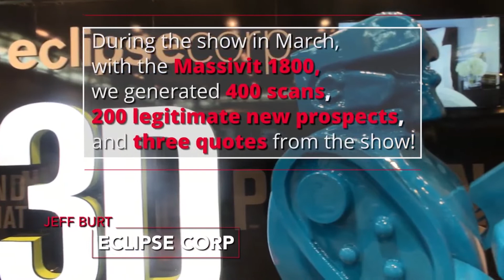EclipseCorp Secures 8X More Prospects with Massivit 3D Printer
How did EclipseCorp's Massivit 1800 wide format 3D printer impact its booth at Global Shop 2018? Owner, Jeff Burt, tells how previously, their booth at Global Show had enabled them to obtain 75 scanned leads, 50 of which did not turn out to be legitimate. Having the Massivit 1800 printer at their 2018 booth, offering live 3D demos, completely changed their experience, bringing 400 scanned leads, 200 of which were legitimate prospects. Burt is expecting an additional $1M in revenues over the next 3 years, generated by his Massivit 3D printing solution.